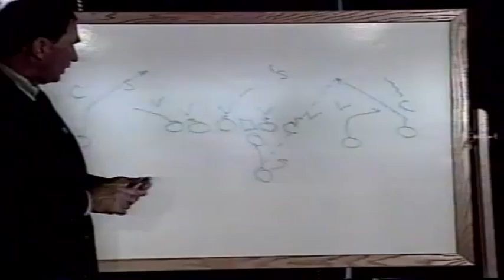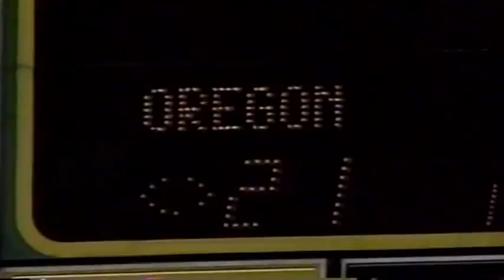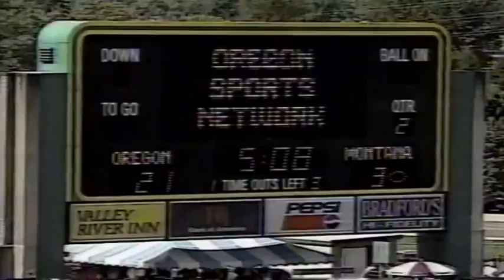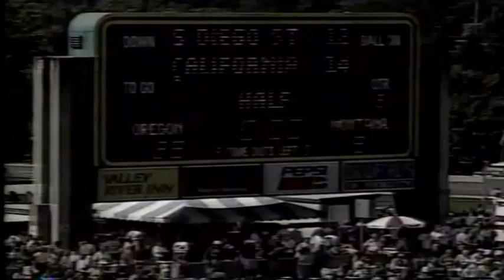Rich Brooks Show - Montana at Oregon 9-11-1993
Rich Brooks Show recapping the Montana at Oregon college football game on Sept. 11, 1993.